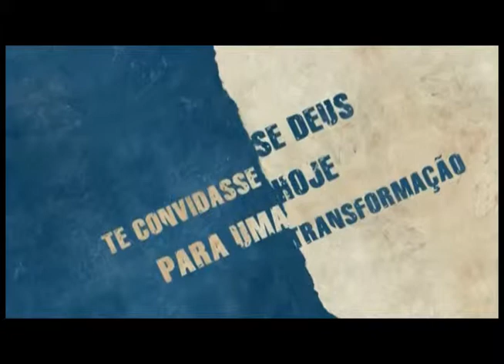"Nós não fomos feitos para a felicidade" - De dentro pra fora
O que tem nos impedido de construir relacionamentos duradouros e saudáveis é a nossa incapacidade de compreendermos essa verdade.